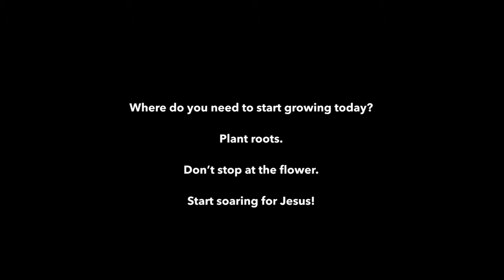Purpose | Wk 2